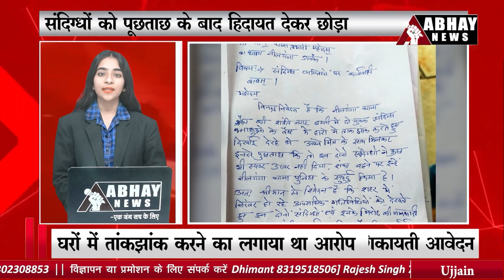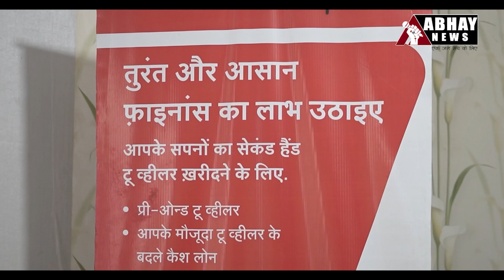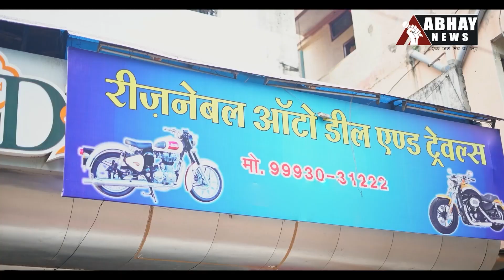देखें उज्जैन शहर की ताज़ा खबरें | Ujjain News Today, 12 August '23 | Abhay News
- शिप्रा में फिर बुझा घर का चिराग
- ट्रक ने किया कार को ओवरटेक, महिला की मौत
- संदिग्धों को पूछताछ के बाद हिदायत देकर छोड़ा
- जर्जर भवनों को किया जमींदोज
- देवासगेट बस स्टैंड पर श्रमदान, दुकानदारों को समझाइश